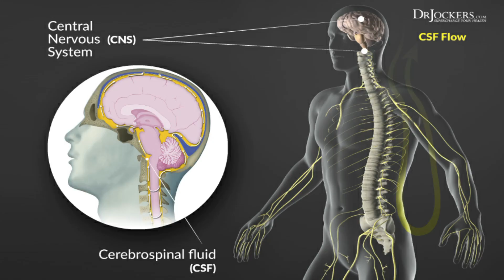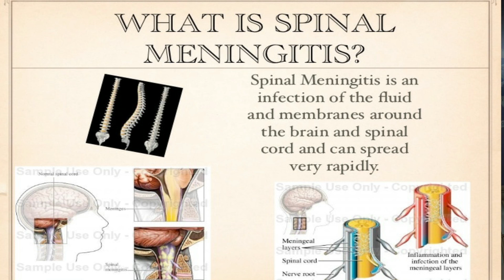Wala Nang Pag-asa, Nabuhay Pa! Dahil sa guwantes ni Padre Pio!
Isang binatang Amerikano ang malubhang nasaktan sa isang sakuna habang tinatahak niya ang nagyelong daan. Sumuko na ang mga doktor at di na sila umaasa na gagaling pa siya. Ngunit di nawalan ng pag-asa ang kanyang ina. At sa gitna ng pag-asang ito ay si Padre Pio. Panoorin at alamin kung ano ang papel na ginampanan ng banal na prayle sa istoryang ito.

Sources:
Video by WeStarMoney from Pexels (Icy road)
Video by Ron Lach from Pexels (egg falling on floor)
Video by Kampus Production from Pexels (shocking phone call)
Video by cottonbro from Pexels (brain surgery)
Video by Andrey Kirievskiy from Pexels (surgery)
Video by RODNAE Productions from Pexels (sad news in hospital)
Video by Pavel Danilyuk from Pexels (nurses and staff)
Video by olia danilevich from Pexels (doctors looking at xray film)
Video by MART PRODUCTION from Pexels (Catholic Mass)